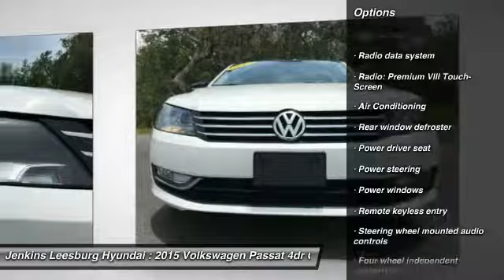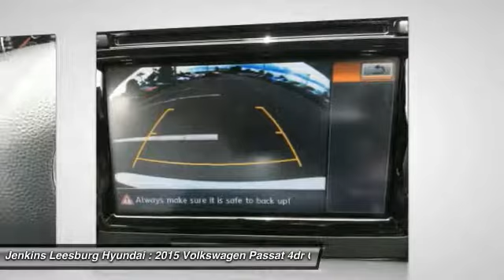2015 Volkswagen Passat Leesburg Florida L20336A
2015 Volkswagen Passat 1.8T Sport

140 POINT SAFETY INSPECTION!, CARFAX 1 OWNER!, And LOW MILES!. ABS brakes, Alloy wheels, Compass, Electronic Stability Control, Emergency communication system, Heated door mirrors, Heated front seats, Illuminated entry, Low tire pressure warning, Remote keyless entry, and Traction control. This 2015 Passat is for Volkswagen fans who are searching for a good-looking and gas-saving vehicle. It will allow you to dominate the road with style and get fantastic fuel economy while you're at it.